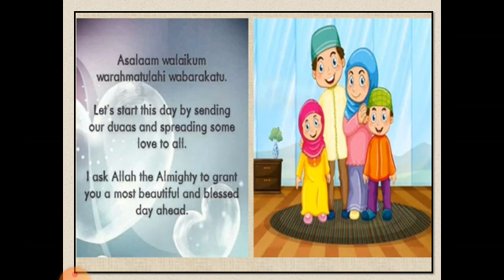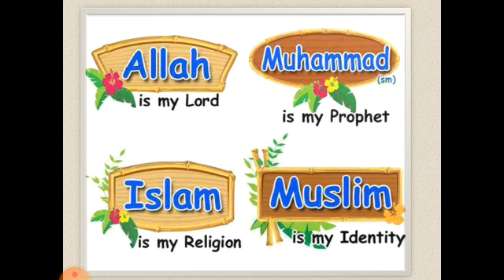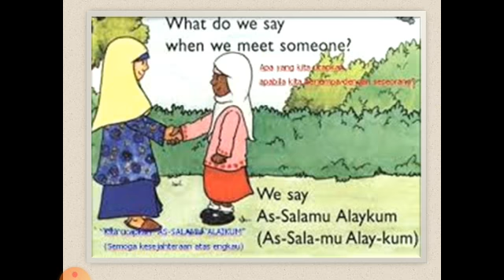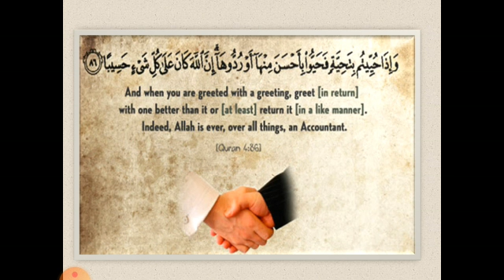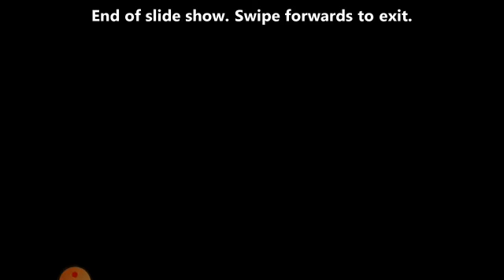CLASS I DEENIYATH / 17TH SEPTEMBER 2021 / SFS MT (HIBA FIRDOUS)